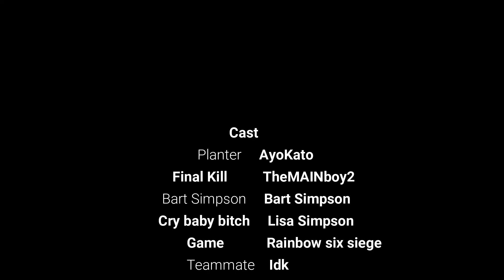Rainbow Six Siege | My greatest work yet - Funny moments